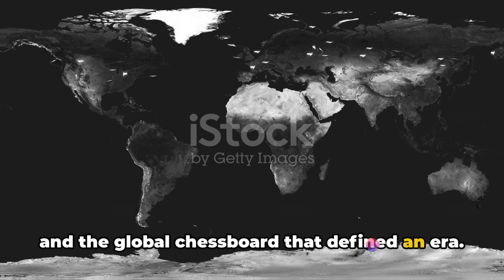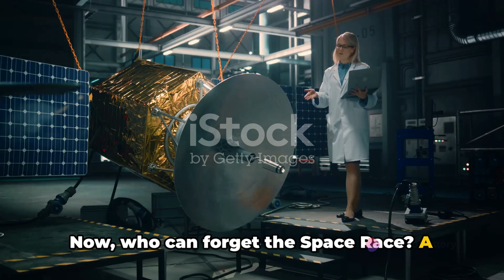The Cold War Clash: USA vs Soviet Union | Tensions, Tactics..🌐coldwar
In this video, we'll take a look at the Cold War, which was a time of great tension between the US and the Soviet Union. We'll explore the history of the Cold War, and discuss the effects it had on the world.

If you're interested in history, or want to learn more about the Cold War, subscribe now and you'll be notified every time we upload a new video about the Cold War!